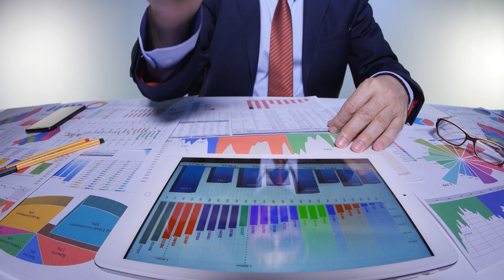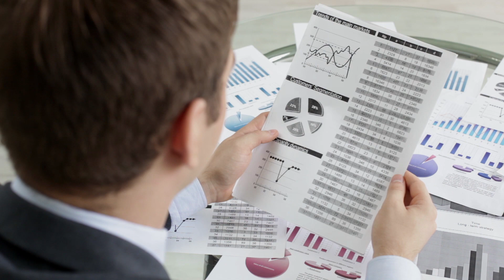Why Certain Information Appears on Your Credit Report - Credit Countdown With John Ulzheimer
Ever wondered why your credit reports are different between the different credit bureaus, or why or why not information ends up on your creditreport? Now you can find out! Watch the new Credit Countdown video to get the facts directly from seasoned industry insider John Ulzheimer!

For more free, in-depth information about credit, tradelines, and other financial topics,

To learn about earning passive income by participating in our credit partner program,